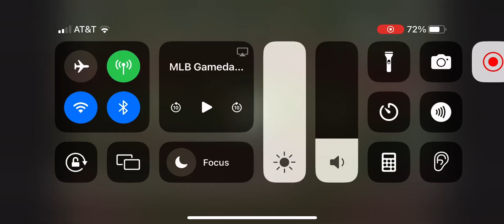Francisco Lindor 2 Run Home Run (13th Home Run Of 2024)